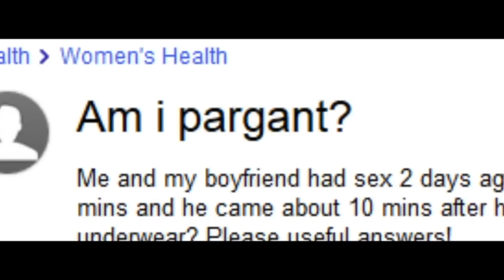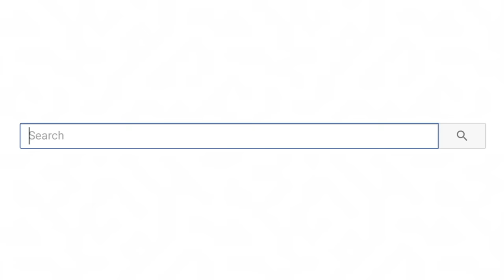People With Unique Features On TikTok